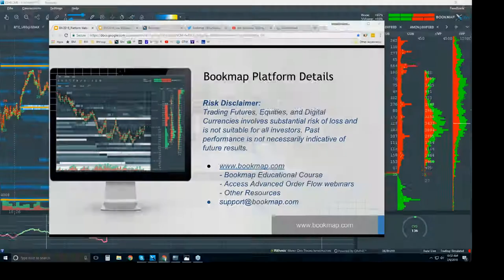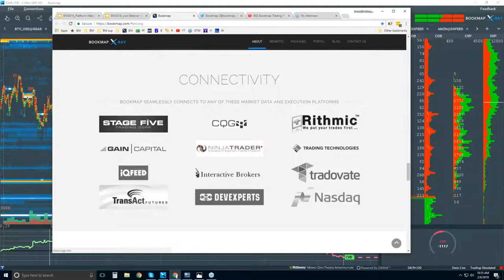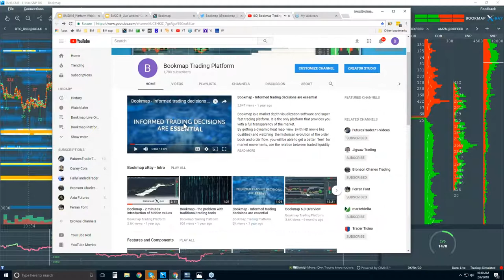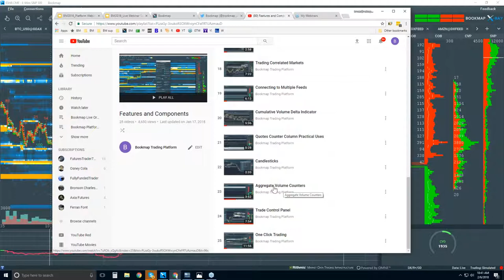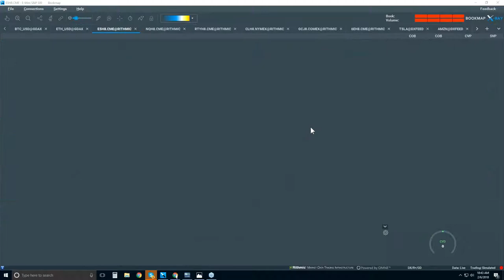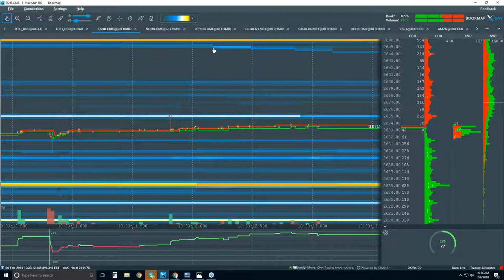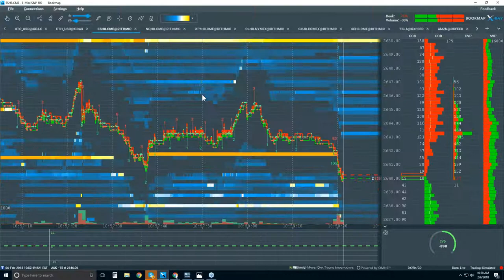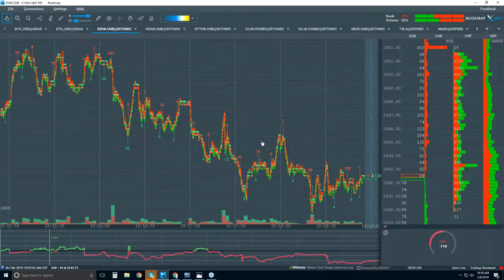2018-02-06 Bookmap Platform Details - Tue